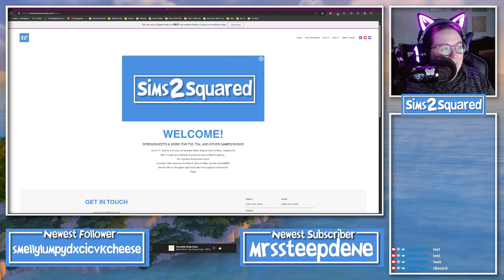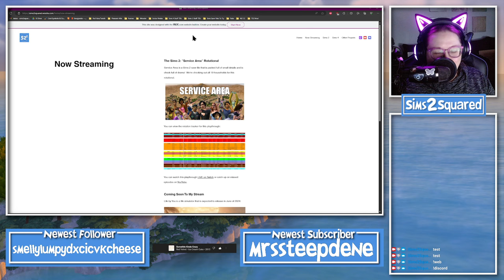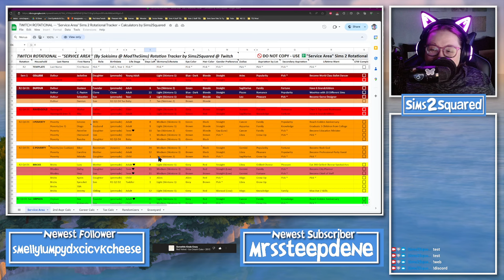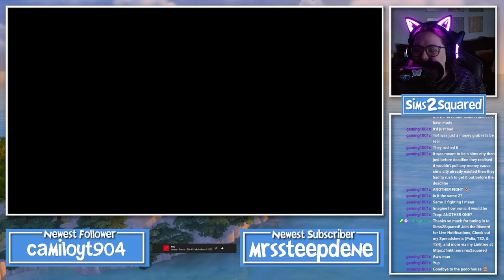🥊 ROTATION 2 - THE ORPHANAGE | SERVICE AREA | THE SIMS 2 🥊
SERVICE AREA REPORT
ROTATION: 2
TIMEFRAME: QUARTER 3
HOUSEHOLD: ORPHANAGE
RESIDENTS: AVA, TROMP, KRYLANCELO, CORRADO, LOUIS, TRAUMA, MAKOKE, GRUBANA
FINDINGS: THE ORPHANAGE IS SECRETLY A FIGHT CLUB, TROMP BECOMES A SLIGHTLY MORE APPROPERIATE AGE
END REPORT

Join me almost every day on my Twitch Channel to follow the antics of this drama-packed save file, "Service Area", from Sokisims @ ModTheSims (at least until Life by You & Paralives drop, then it will be on specific days)!